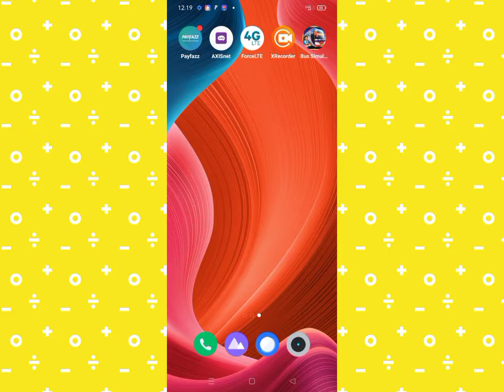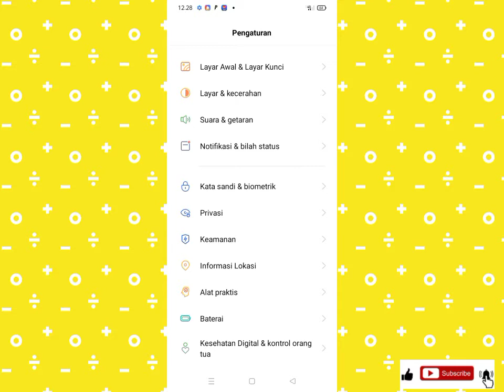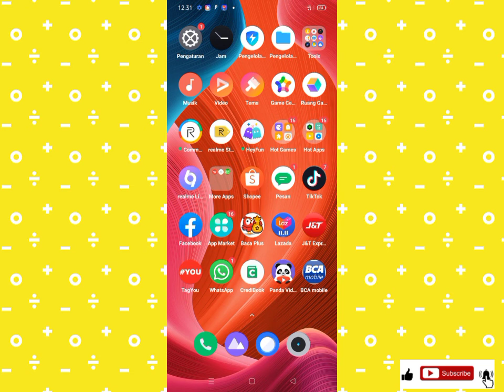Cara Menonaktifkan Google Smart Lock Facebook Di Hp Realme